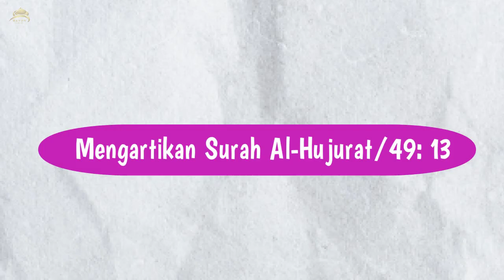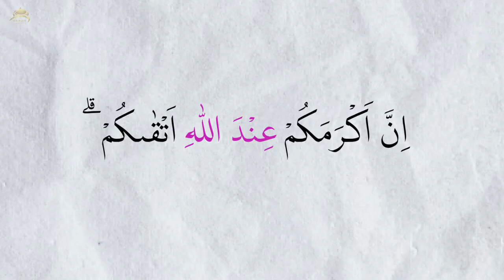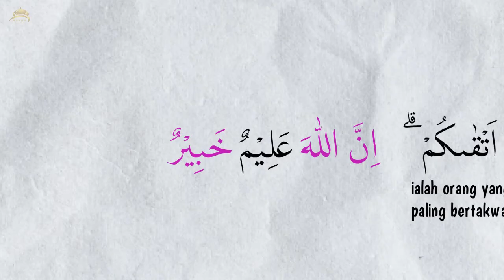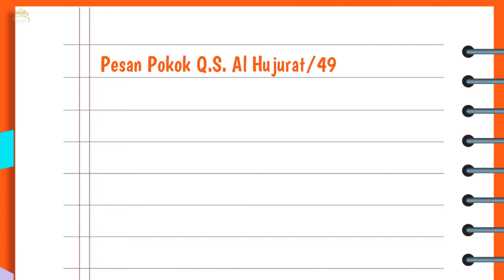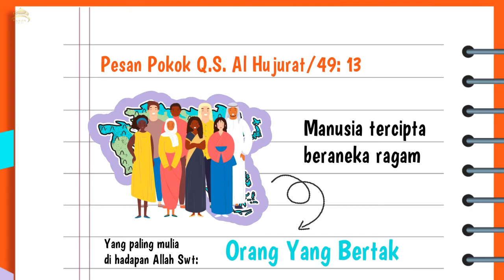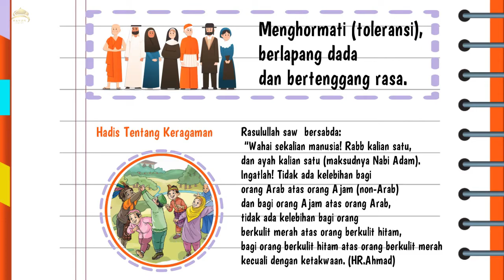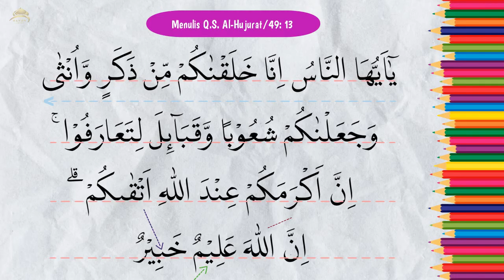PAI KELAS 4 KURIKULUM MERDEKA BAB 1 | Pesan Pokok Q.S. Al Hujurat Ayat 13 dan Hadist Keragaman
Mari kita belajar seputar Pengetahuan islam dan Materi Pelajaran PAI dan Budi Pekerti dengan menyenangkan melalui video PAI KELAS 4 KURIKULUM MERDEKA BAB 1, Pesan Pokok Q.S. Al Hujurat Ayat 13 dan Hadist Keragaman. berbasis animasi whiteboard (White Board Animation).

Materi : Vera Andriana, S.Pd.